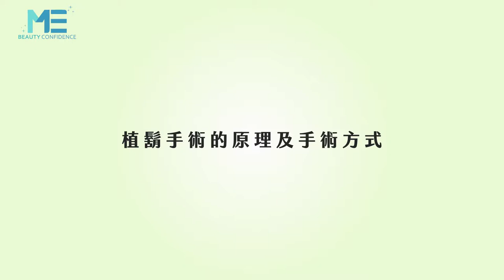植鬍｜植鬍手術的原理和手術方式？帶你一窺植鬍手術的面紗！ft.皮膚科曾德朋醫師【ME美醫誌】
植鬍取毛分為三種，FUE：單株取毛；FUT：取下一條附帶毛髮的皮膚再進行分株作業；以及機器人取毛，而究竟該選擇何種方式？應以患者的年紀、頭髮與頭皮的健康程度為考量，在醫生的專業評估後做出對患者最適當的決定！

各節重點：
00:12 植鬍與植髮的比較
01:04 植鬍術前認知
01:17 取毛三大方式
02:00 術前各因子取決手術方向

延伸閱讀
整形｜過度打造V臉尖下巴 可能會有後遺症？ft.整形外科蔡宗儒醫師【ME美醫誌】
植髮｜植髮前必看！專業醫師的中肯建議！ft.皮膚科曾德朋醫師【ME美醫誌】